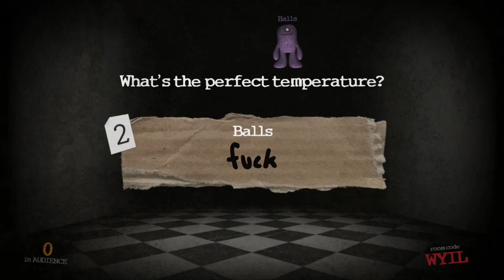The Jackbox Party Pack | #9 - Trivia Murder Party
We betray each other a lot, and also die a lot. And the host gets more and more snarky.